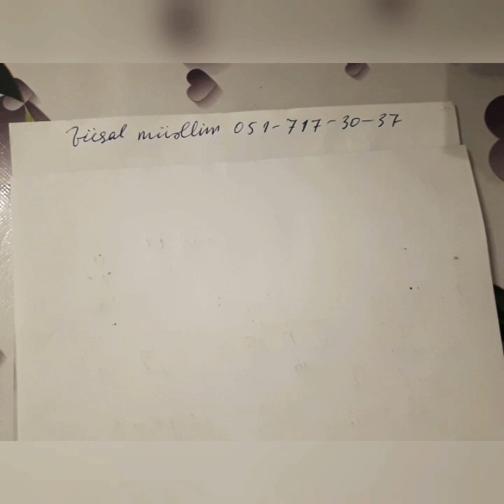20 avqust 2020 qəbul imtahanı. Riyaziyyat. 1 ci qrup